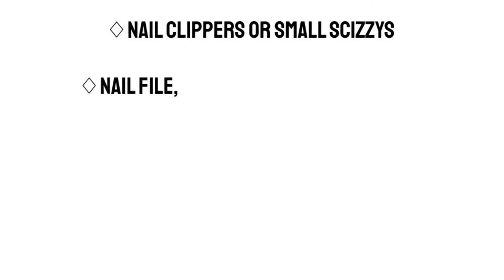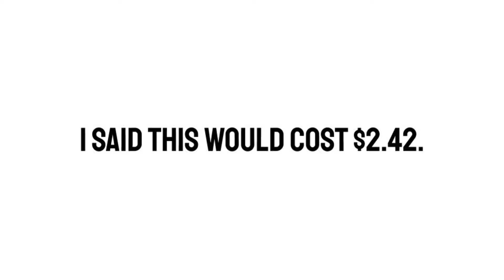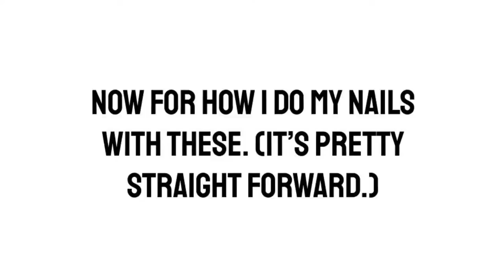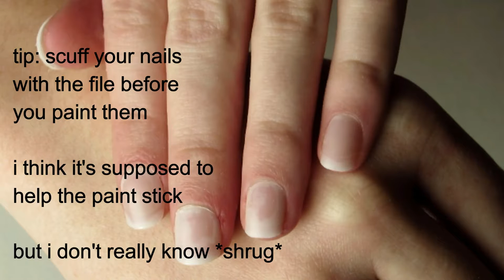Treat Yourself to a Cheap Manicure ۹(˒௰˓)۶ :: Products and How To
Want good nails on a budget? Here's some good products for you to try out.

**These nails will usually stay on me for about a week. Plus if one falls off, you can just glue it back on to make the manicure last even longer.**

Peep me on Instagram: @olivia_humphrey

Shout out to crop-circle.imageonline.co for a helpful, no-hassle way to crop photos into circles.

Arpy by Dan Henig
Marmoset by Text Me Records / Grandbankss
American Vernacular by RAGE

Share with a fellow cheap-ass! ;)